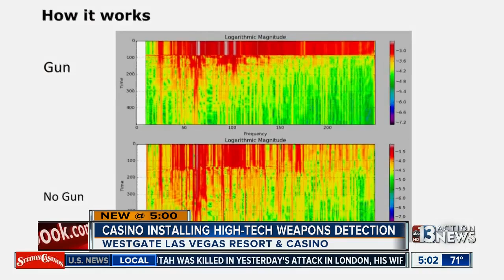Westgate installing high-tech weapons detection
The device is hidden in door frames and walls. As soon as someone walks by with a weapon, it will immediately alert police and security personnel of a potential active threat.